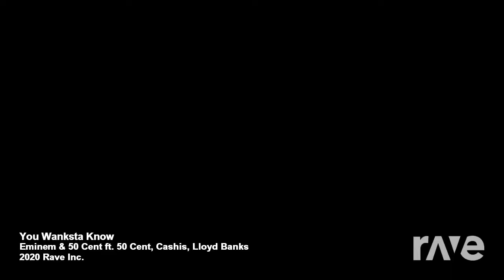You Wanksta Know Eminem and 50 Cent